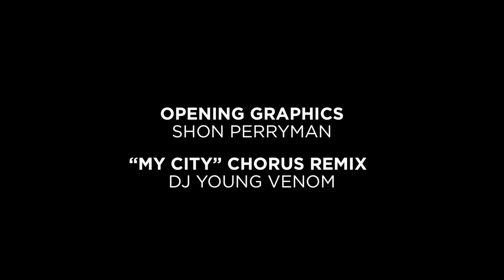My City TV: Jarriett Edwards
The Real Cowboy Association presents the 18th annual Jackson, MS Black Rodeo, this weekend at the Mississippi Fairgrounds. Owner and promoter Jarriett Edwards is here to talk about this weekend's events and why the Jackson event was so important to his late father and Black rodeo founder, Frank "Penny" Edwards.